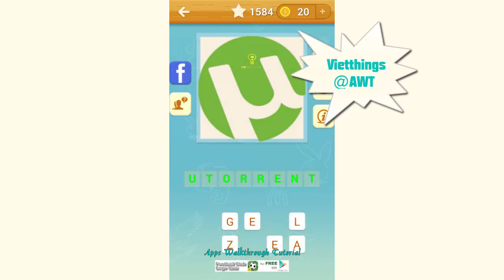Logo Quiz Superb Level 28 - All Answers - Walkthrough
1700 Guess brand logo in the Logo Quiz Superb guessing game!
Logo Quiz Though a fun guessing game that you can guess over 1700 logos of different brands and companies.
Do you like to play games such as puzzles, quizzes, trivia game icon? How many brand or company you may recognize from all over the world? Superb Logo is logo quiz game for your best guess! You can not only have fun guessing on this game, but also learn a lot of knowledge of different brands or compaines worldwide!
How to guess the logo: Just walk through all the icons in a certain degree, right-click on an icon and you'll be shown a series of scrambled letters, in which you need to take a word that you think it is called logo. After you unlock a certain amount of the icons, a new level will be unlocked and you can guess the logo!

Functions:
* Over 1700 logo guess over 30 levels!
* Full Display icon after you guess the exact logo
* Useful clues and concrete! Each icon has three suggestions.
* Leaderboard! Compete with your friends in guessing the brand!

Do you want to have an interesting start on the new year 2016? Play logos quiz game. It was the best game icon of 2016! With over 1700 symbols, you will surely gain a lot of fun! It includs logo from USA, UK, France, Made in Germany, Italy, Spain, Mexico, Brazil, Canada, the Philippines, Russia and many other countries.

Download this game leading trend in google play for free and start the fun guessing now!

The symbols of this game includes the brand and / or the company symbol in different categories: car manufacturers (car logo), fashion, IT, banking, web & Power mobile, electronics, aviation, fashion, children's, cosmetics, clothing, food, beverages, beer, and others!
It was optimzied in tablets. Enjoy the quiz now!

The new logo is coming, check for updates!
Please do not use the symbols answer quiz, it will reduce the fun of this game.